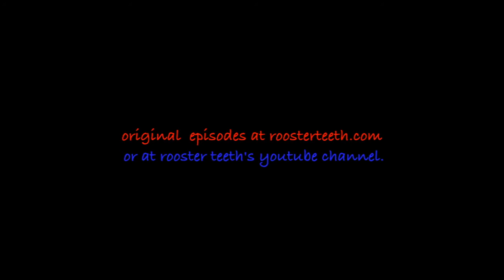Red vs Blue Reach Ep.13 Human Peer Bonding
Original Ep at roosterteeth.com or rooster teeths' channel. The audio is owned by rooster teeth. Simmons and Grif guard Tex while Church explains to the Blues about Tex's AI.